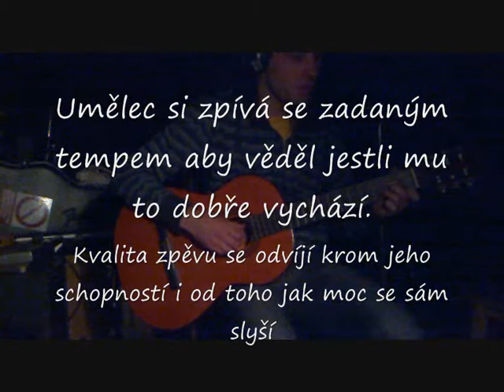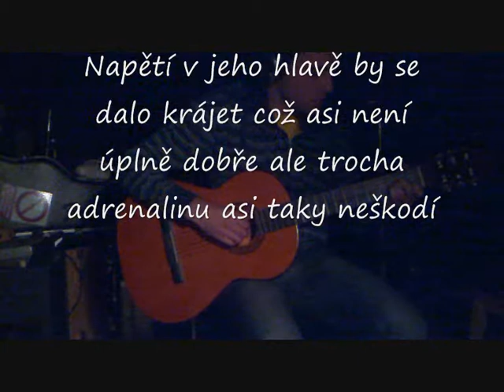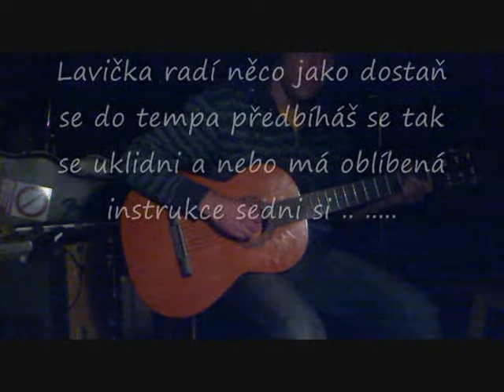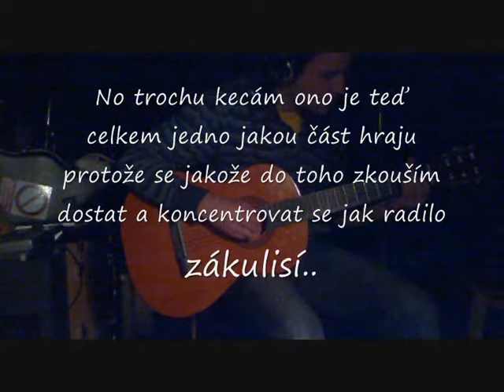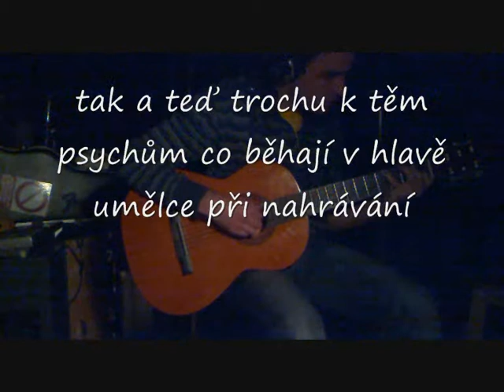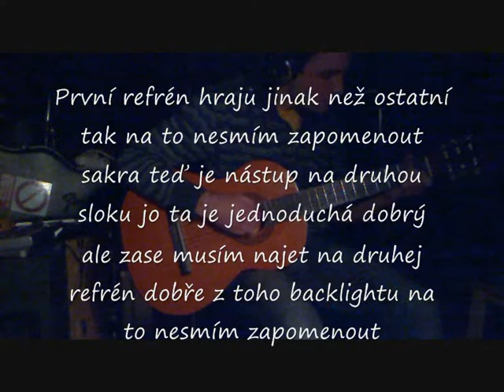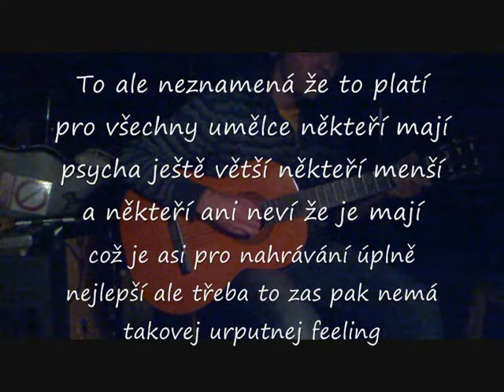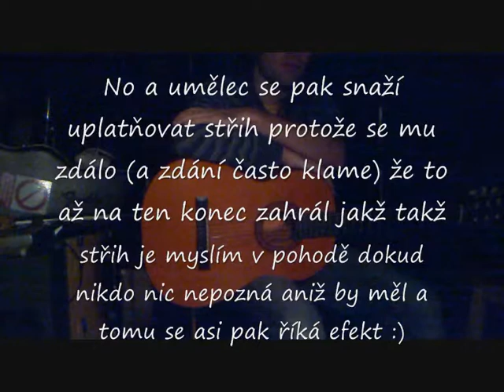Instruktážní video o práci ve studiu (Martin Štrunc ve studiu při natáčení alba Třešně)